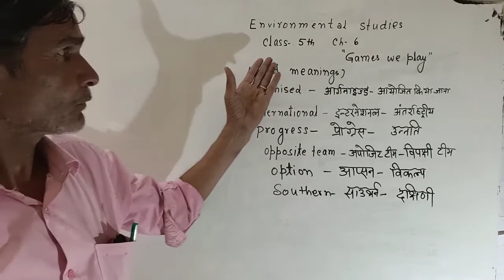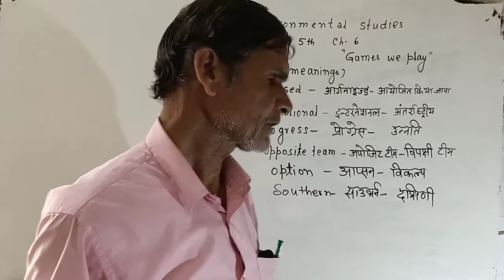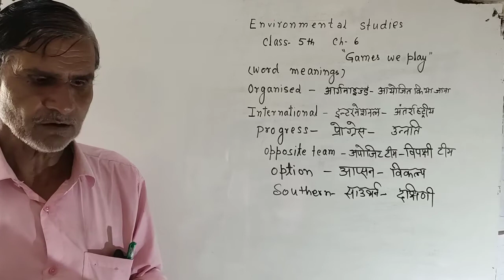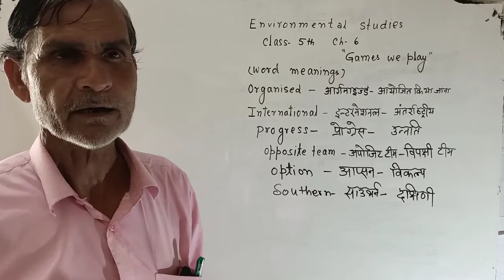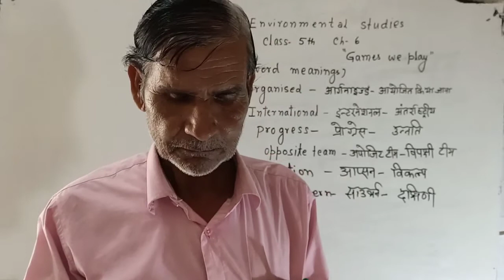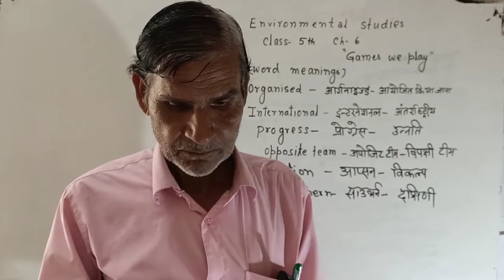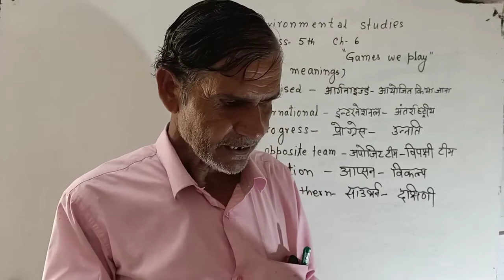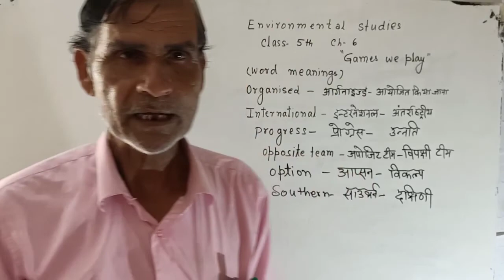Class 5th E.V.S. || Ch-6 || Games we play with home work